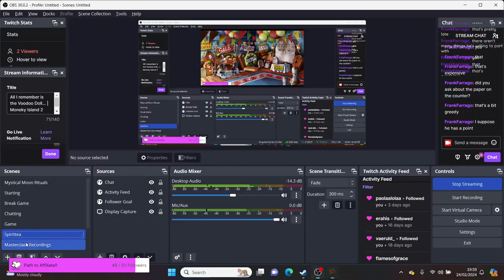All I remember is the Voodoo Doll... | Moneky Island 2: Part 2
Hey, thanks for checking out my playthrough of Monkey Island 2, these VODs were streamed on Twitch and are currently unedited.